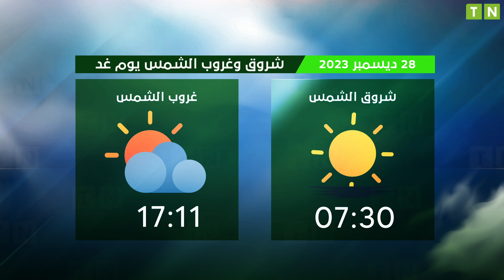Horaires de Prières | Tunis - 28/12/2023